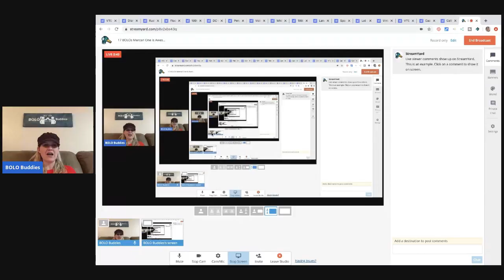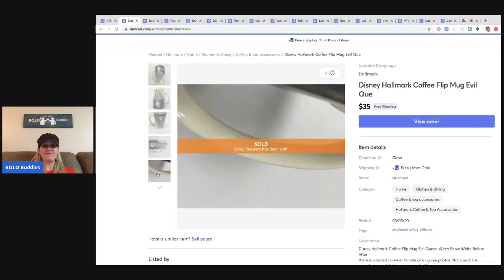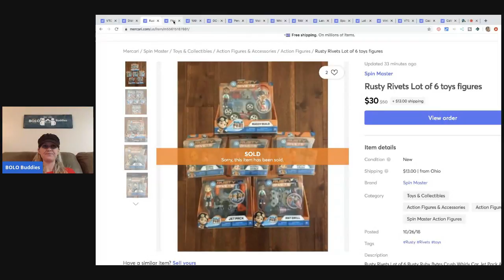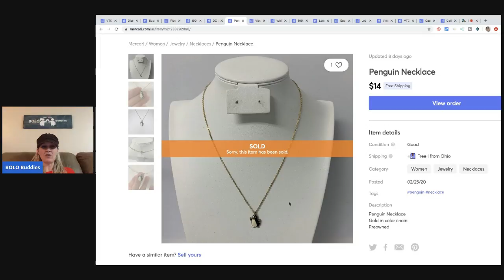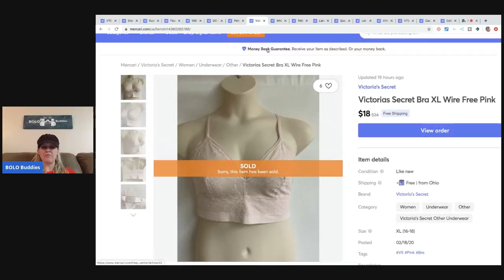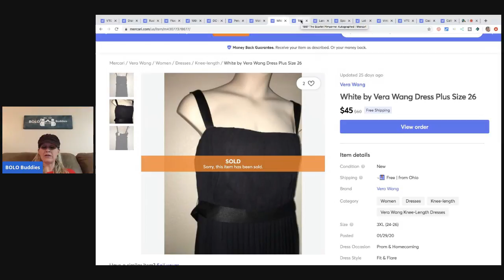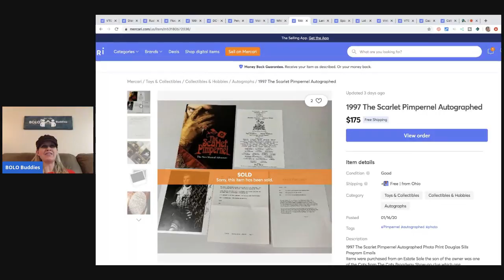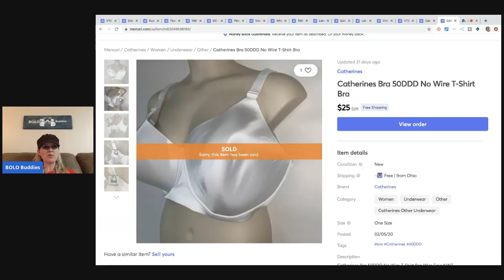17 BOLO items I sold on Mercari One Big Money $ item I found at an Estate Sale hiding in a drawer!